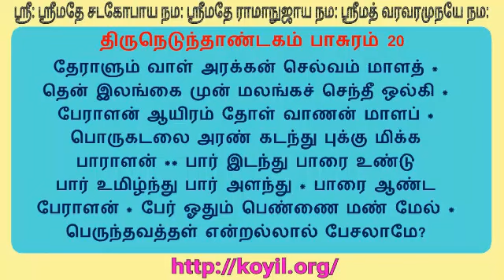திருநெடுந்தாண்டகம் விளக்கவுரை - பாசுரம் 20